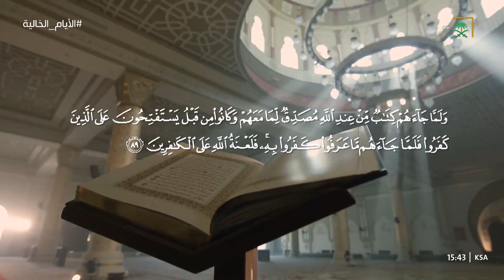سعد الشثري: أشار الله عز وجل إلى أنه قد أيد موسى وعيسى عليهما السلام بروح القدس